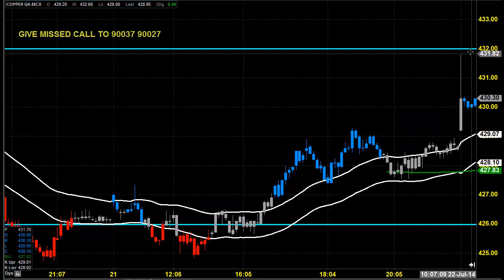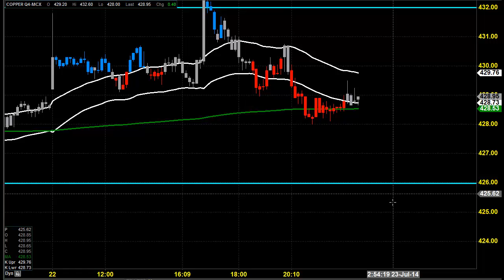MCX COPPER DAY TRADING JULY 23 2014 TAMIL